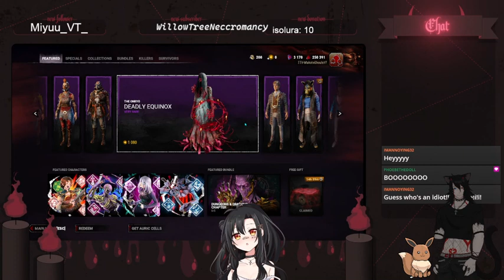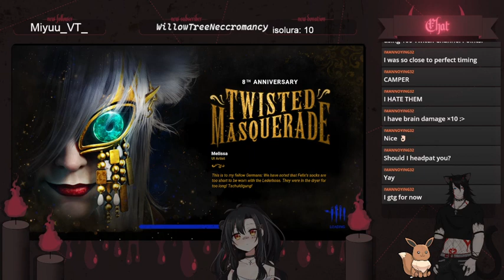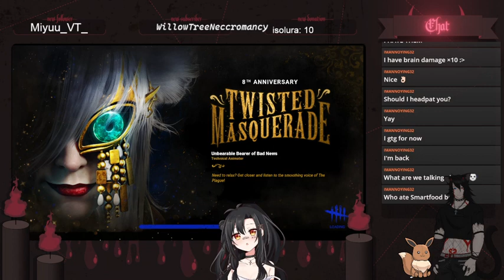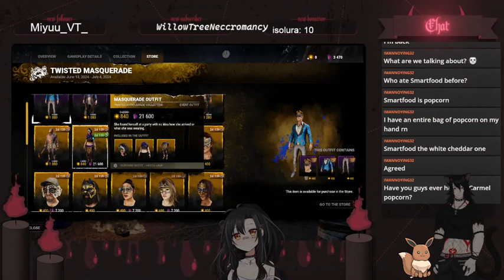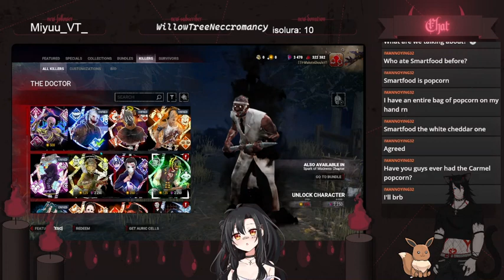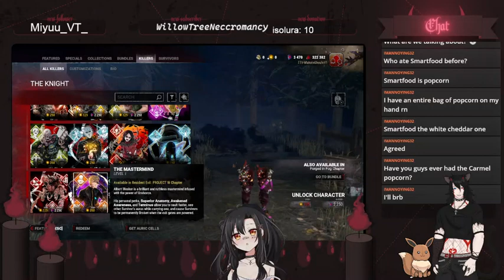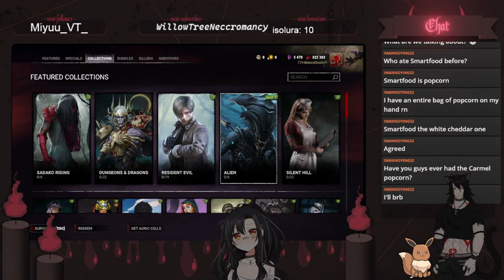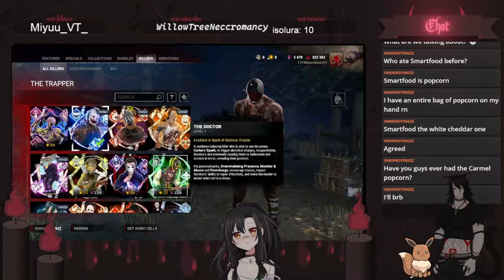18+ It's Fog time! w/ @lady_dankerton | !dubby !throne !socials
Just your average emo goofy gamer ;D I always play like a noob but I at least have fun so that's all that matters and I love it

Be sure to check out my best friends and give them some love!!